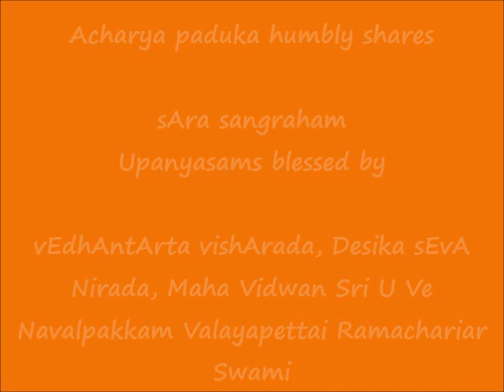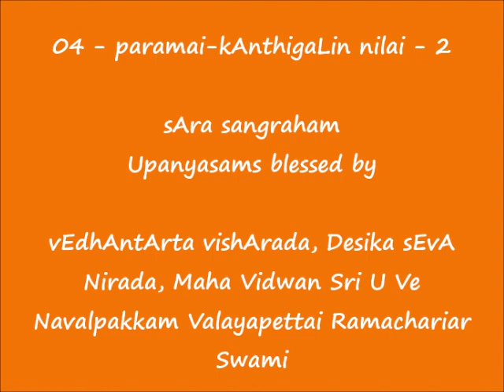04 - பரமைகாந்திகளின் நிலை-2 (paramai-kAnthigaLin nilai-2) - ஸார ஸங்க்ரஹம் (sAra sangraham) upanyAsam